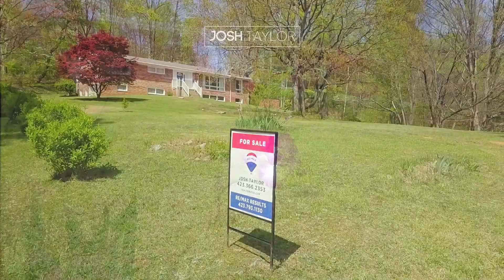4700 Harbor Circle Kingsport TN | SOLD! | Realtor Josh Taylor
4700 Harbor Circle in Kingsport Tennessee is SOLD! Marketed exclusively by Realtor Josh Taylor

Check out this big brick 3 bedroom, 3 bath home on 2.66 acres inside the city limits in a great location. You will love the privacy, gorgeous hardwood floors, big living room, large kitchen with granite counters, dining room, nice master bedroom with an updated master bath. Travel downstairs to find a big den, 2nd kitchen area,  bonus room that could be used as 4th bedroom (no window). The 3rd bath is downstairs but needs finish work. There is good storage in the unfinished portion with drive under garage. There are multiple driveway entrances with plenty of parking and carport as well as storage in the outbuilding. Located on a nice wooded lot and just minutes to shopping, dining, and schools. This one will not last long. Check it out today before it is gone. Buyer/Buyer's agent to verify all information.

Thinking of selling your home?  to learn more about my proactive marketing.

Each office independently owned & operated.